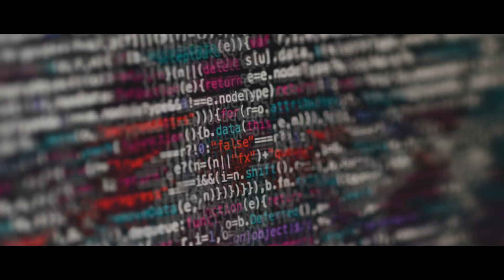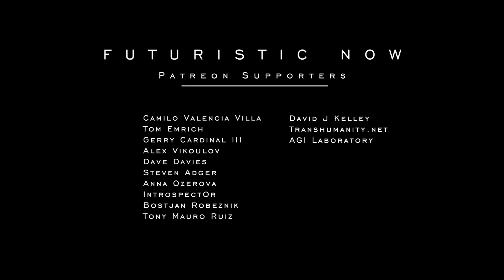What is the Digital Twin - Futurist Gray Scott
"Right now each of us has a digital twin that is gestating in the digital cosmos.
A digital twin of yourself generated through AI and that digital twin could, in fact, represent you in the digital world.

As we live our lives, and as we quantify ourselves, we’re uploading and digitizing our consciousness, our experience, our sensorial bodies.  We are constantly putting that data into the digital world and eventually, that will be gathered by an AI and will become your digital mirror self, your digital twin."